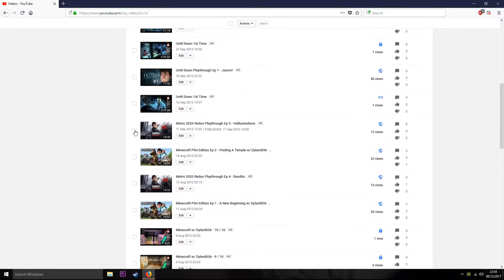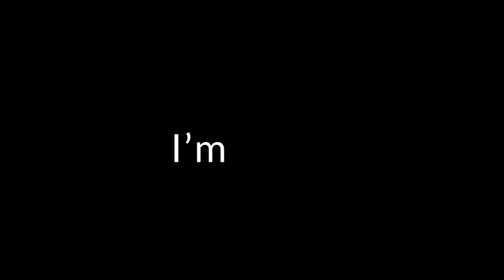The Comeback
I've Been Gone For Awhile And It's Time To Make A Comeback